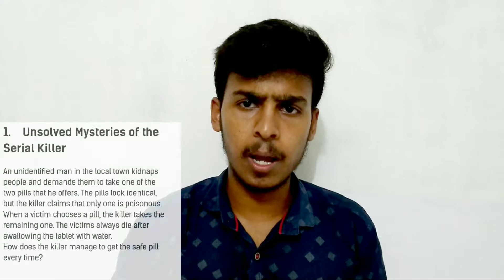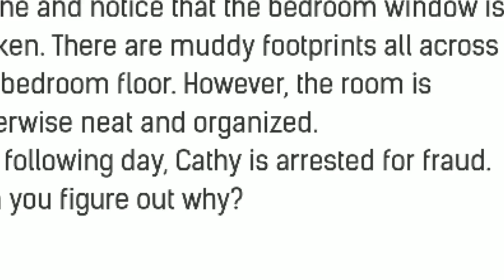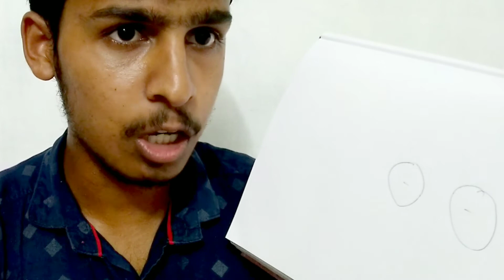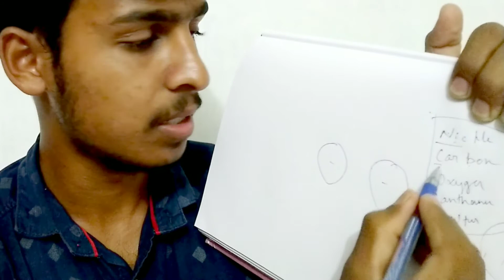Mystery Cases - Part 1 in Tamil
riddles which are amazing and looks like mystery cases only true detective can solve.